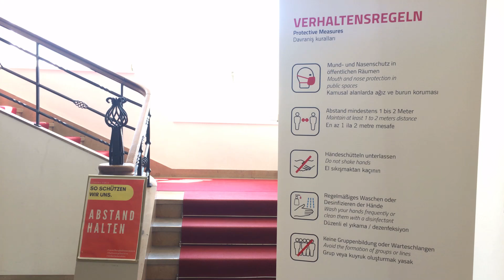Rathaus Dornbirn: Das sind die Maßnahmen nach dem Lockdown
Am Montag, dem 18. Mai, öffnen die Amts- und Verwaltungsgebäude wieder ihre Tore. Wie der Andrang im Rathaus Dornbirn war und welche Maßnahmen es jetzt gibt, erklärt Sylvia Eisenring, zuständig für Organisation und Personalentwicklung.